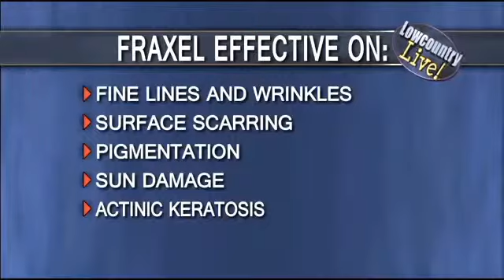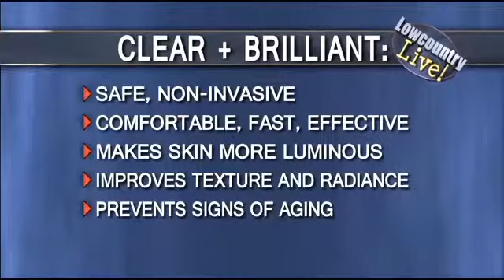GERMAIN DERMATOLOGY 8 26 13